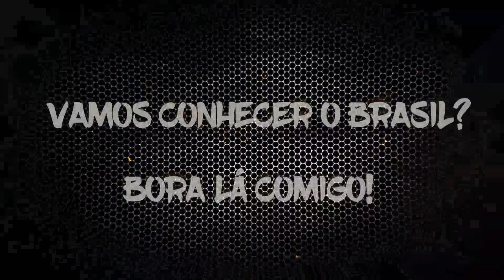CRIANÇAS DEVEM OU NÃO TRABALHAR? 🤨🤨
Bem-Vindo ao Canal Serjão da Teresa!

PARA PARTICIPAR DA AÇÃO ENTRE AMIGOS E CONCORRER A CARRETA DO SERJÃO DA TERESA AVALIADA EM 30 MIL REAIS.

PODENDO SER PAGO ATRAVÉS DO PIX - CPF: 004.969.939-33 REJANE AMÉLIA VIEIRA